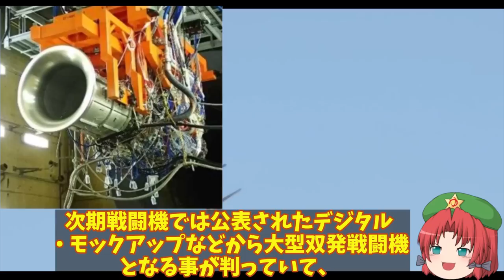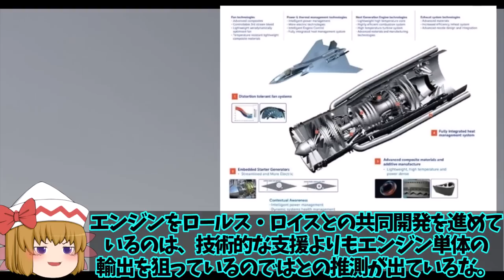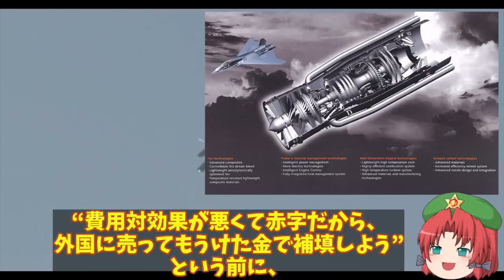【ゆっくり解説・軍事News】中露欲しがるXF9エンジンに新たな性能が！日英での共同開発今度は機体でも？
引用・転載「出典：海上自衛隊ホームページ」
引用・転載「出典：航空自衛隊ホームページ」
引用・転載「出典：陸上自衛隊ホームページ」